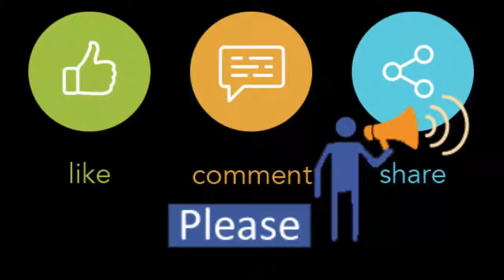Maiya tui Oparadhire | Arman Alif live songs